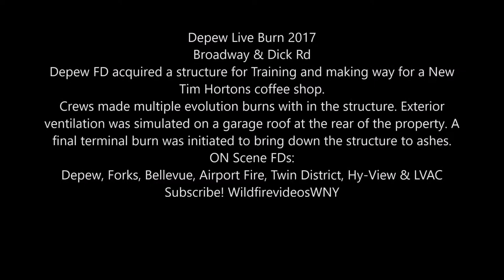Depew Live Burn